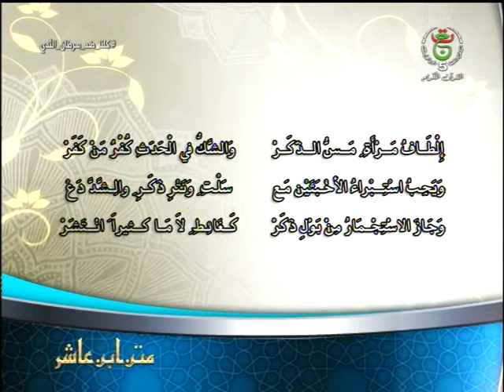متن ابن عاشر: نواقض الوضوء